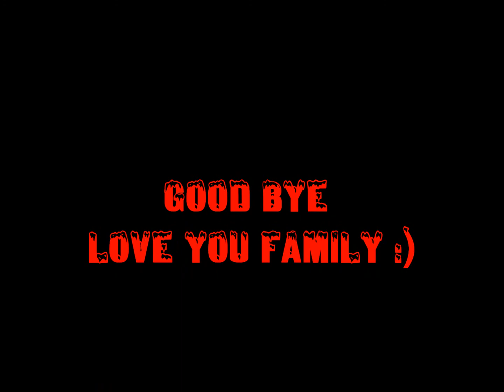Kalahari Vacation/My Cousins Trip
This is my cousins trip to Kalahari they had lots of fun and i thought i would make this for them :)